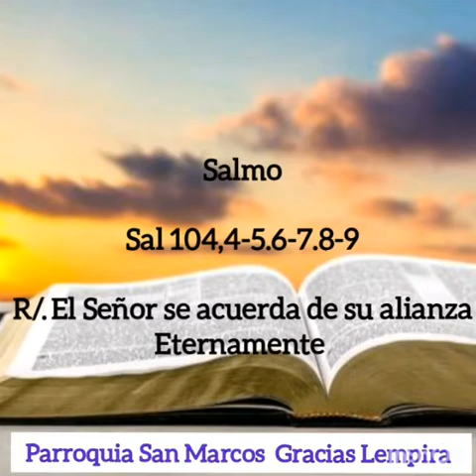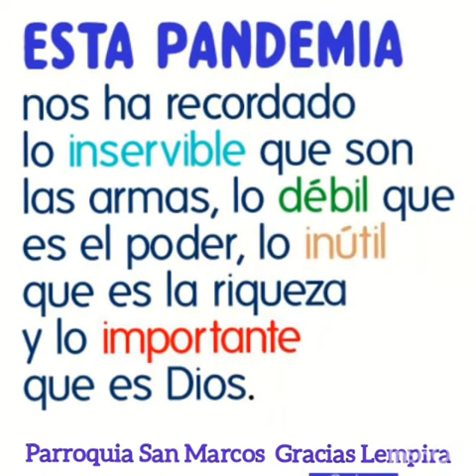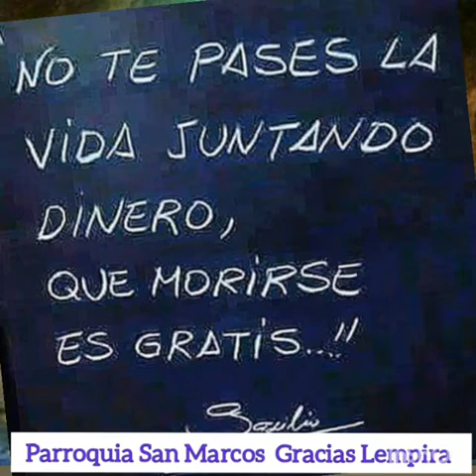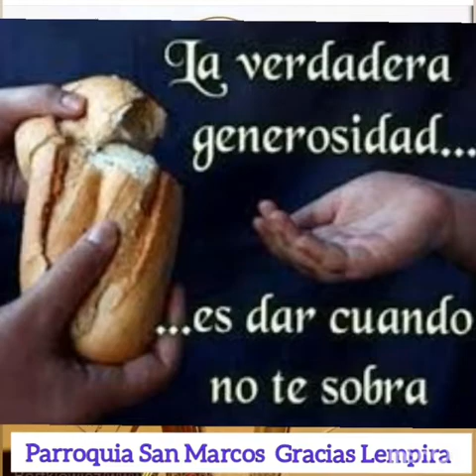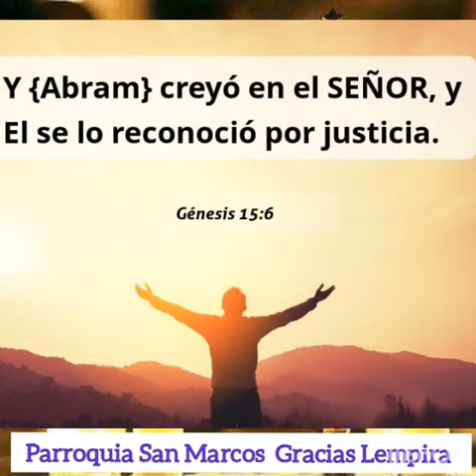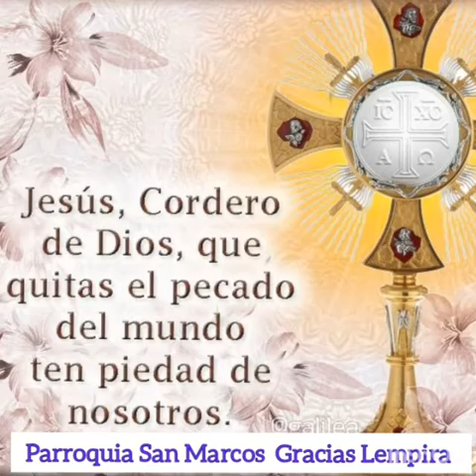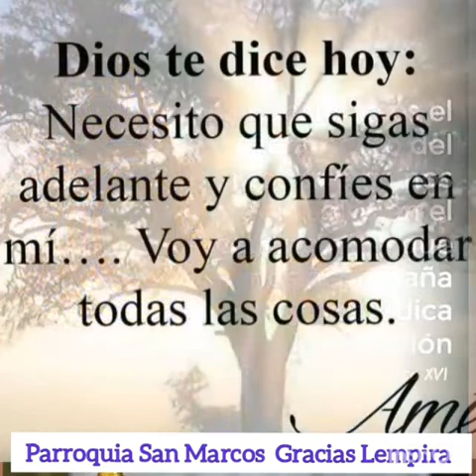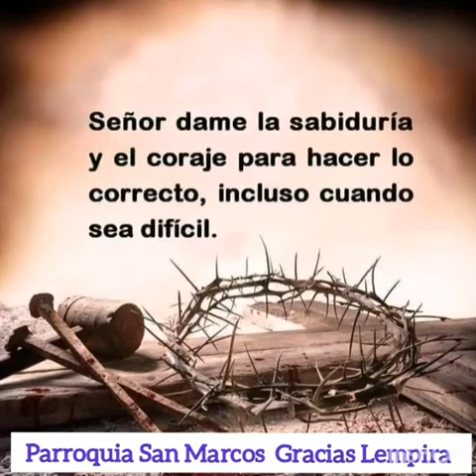REFLEXIÓN DEL SANTO EVANGELIO DE HOY JUEVES EUCARÍSTICO 2 DE ABRIL